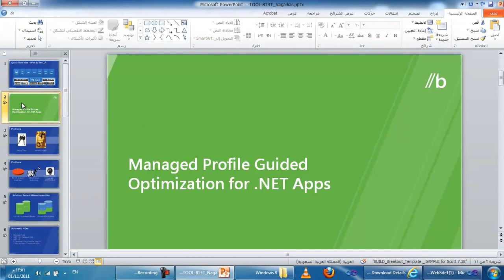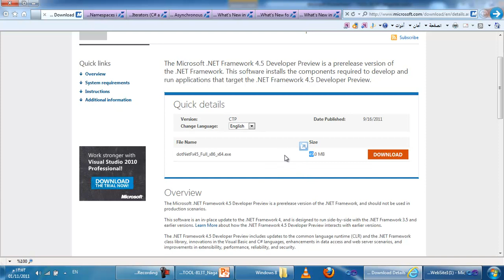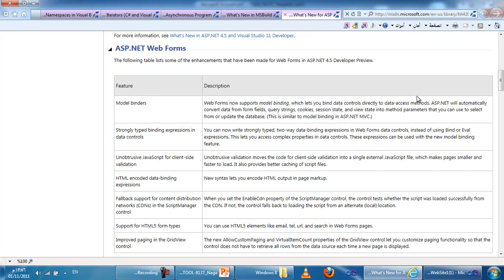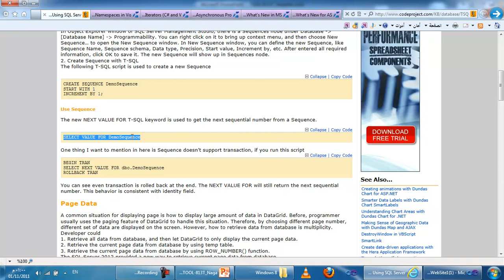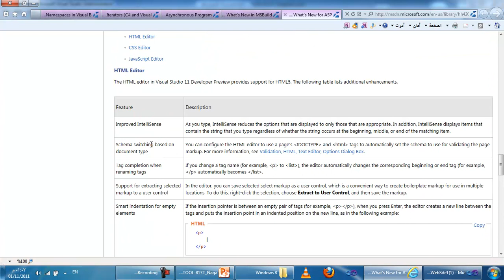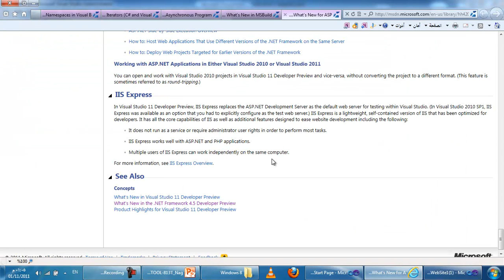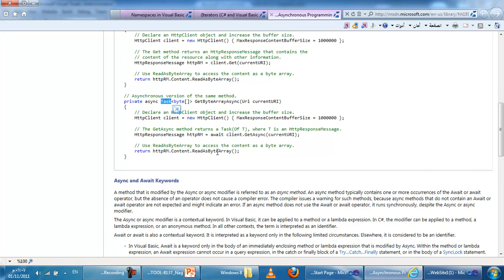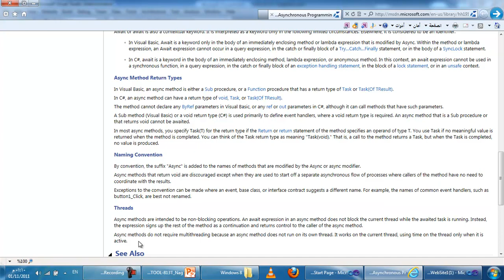الجديد في الفريم وورك 4.5 وفيجوال ستوديو 2011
المزايا الجديدة في منصة العمل Dot Net Framework 4.5 ، والتحسينات عليها  ، وكذلك الجديد في الفيجوال ستوديو 2011 ، والسي شارب C# والفي بي VB.NET وال ASP.NET